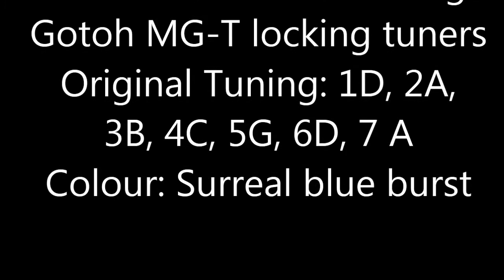Ibanez RGDX7MPB-SBB meets Mesa Boogie JP2C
Ibanez rgdx7mpb-sbb with mesa boogie Jp2c (John Petrucci signature)